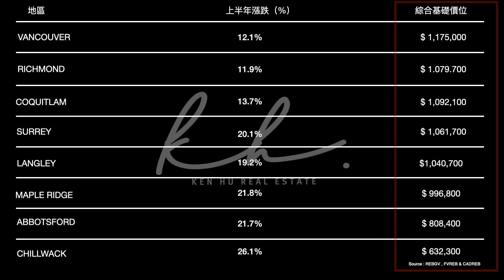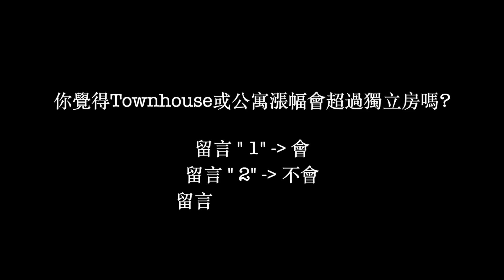疫情下漲最快的地區 | 溫哥華房市大贏家 | Surrey | Langley | Chilliwack 【有字幕】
感謝大家的留言, 讓我有機會做這一集替大家解答溫哥華周邊城市的市場情況
真沒想到Langley獨立房的基礎價位已經超越Surrey的價位, 希望這集幫助到大家更了解溫哥華以外的區域的市場情況

Ken Hu - Vancouver Realtor
溫哥華TOP 10%地產經紀 （精通國語,廣東話,英語）

🔷 相關連結🔷
免費市場報告

🔷接著看🔷

【溫哥華看房趣】全新城市屋 3房1300尺81萬起 ｜買房貸款出國旅遊 FT. Ellen Tan

🔷歡迎加入我的網頁及社群平台🔷

IG帳號: kenh_u